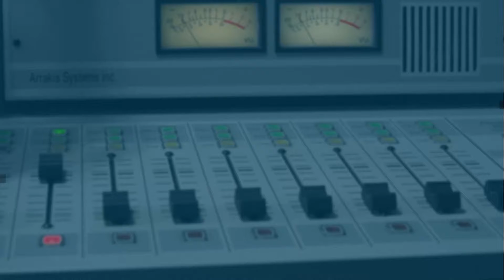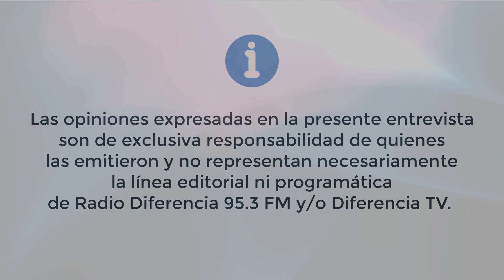Lo he paso con mi familia y amigos - Ruth Castillo